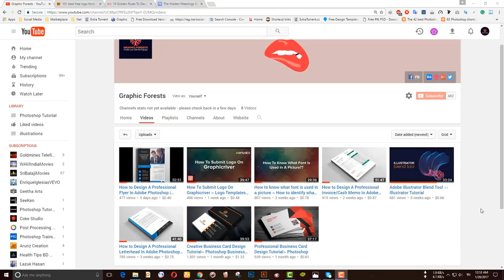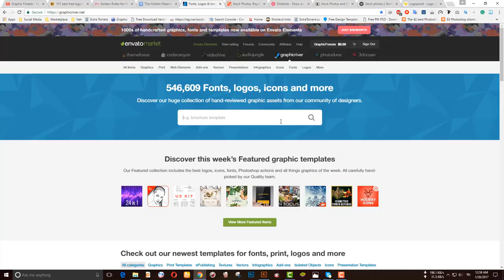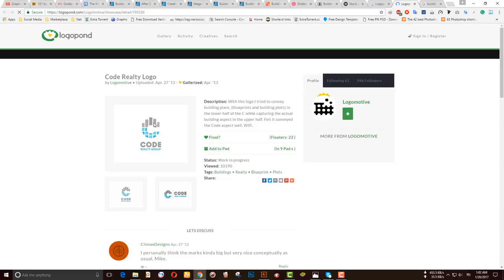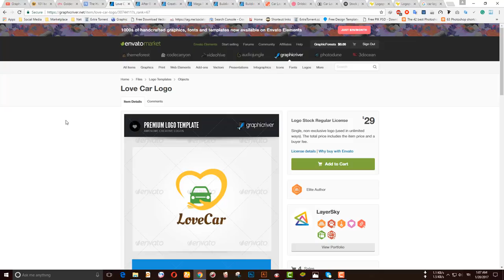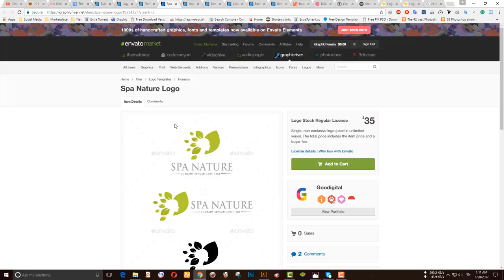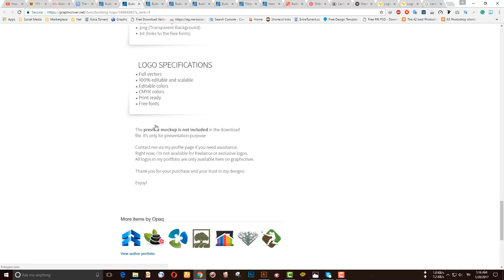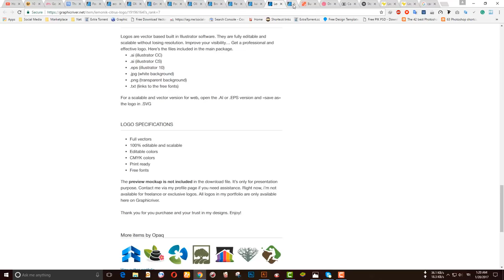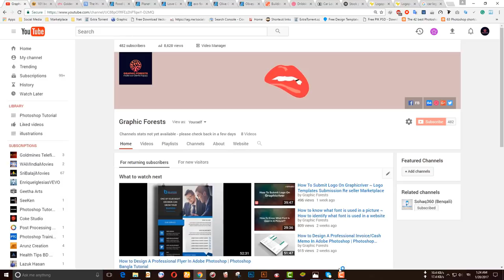Best Logo Design Ideas - Color Concept - Font (A-Z)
In This Video, I Will Tell You ""Logo Design Idea - Color Concept - Font (A-Z) "  I hope everybody like this video.

Logo Design Idea - Color Concept - Font (A-Z)